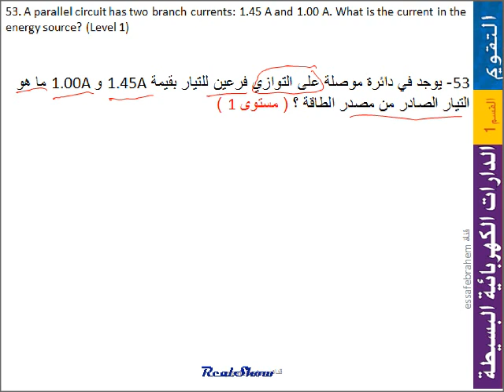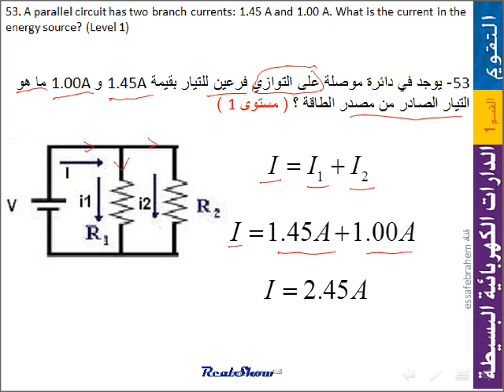فيزياء مسائل التقويم 53 -17 دارات التوالي والتوازيStraight and parallel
الوحدة 17 التيار الطكهربائي electric currenدارات التوالي والتوازي
مسائل التقويم
53- يوجد في دائرة موصلة على التوازي فرعين للتيار بقيمة 1.45A و 1.00A ما هو التيار الصادر من مصدر الطاقة ؟ ( مستوى 1 )
53. A parallel circuit has two branch currents: 1.45 A and 1.00 A. What is the current in the energy source? (Level 1)